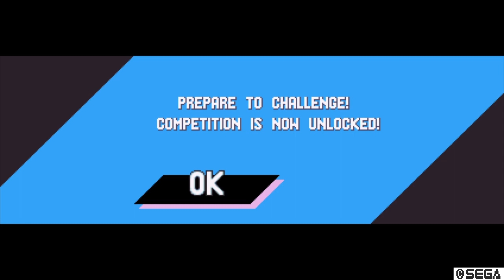The "Act 2" boss got EPICED / I HATE CHEMICAL ZONE | Sonic Mania | episode 2